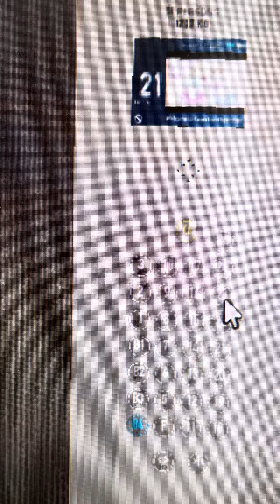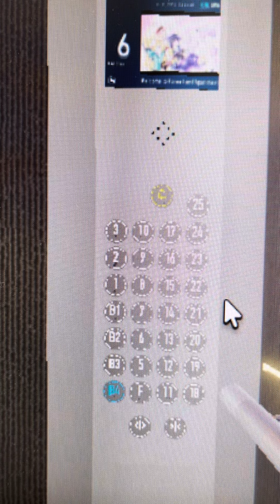KW Lifts at Korea Land Apartment in Roblox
Retake ?
This is for Vu Tuan